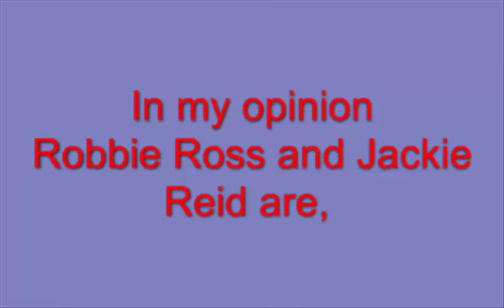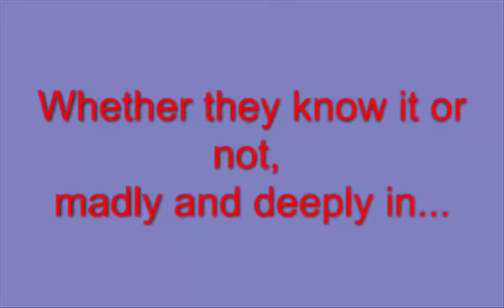Robbie and Jackie [Taggart]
Random vid about the amazing Robbie and Jackie out of Taggart.